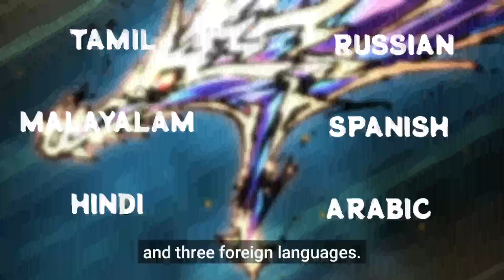I dubbes Rengoku vs Akaza In 6 language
I dubbed this scene in 6 different languages

is video me maine Demon slayer ke ek scen ko 6 different languages me dubb kiya hai, Spanish, Malayalam, Tamil, Russian, Arabic,or hindi me.

Timestamp,

0:00 intro
0:12 Spanish
0:34 Malayalam
0:55 Tamil
1:18 Russian
1:40 Arabic
2:03 Hindi
2:24 outro

Demon slayer in Tamil dubbed
Demon slayer in hindi dubbed
Demon slayer in Malayalam dubbed
Demon slayer in Russian Dubbed
Demon slayer in Spanish
Demon slayer in Arabic
demon slayer
anime
demonslayer
nezuko
demon slayer dub
demon slayer
anime
nezuko
demonslayer
demon slayer dub
kimetsu no yaiba
kyojuro rengoku